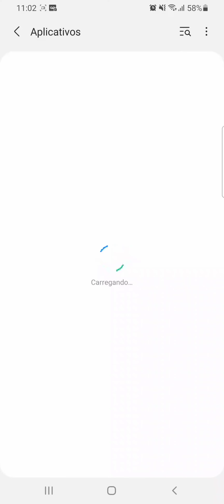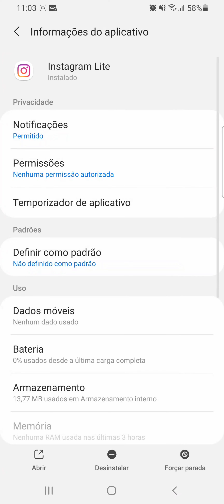Como desativar as NOTIFICAÇÕES do App INSTAGRAM LITE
Veja neste vídeo como bloquear as notificações do Aplicativo Instagram LITE no celular android